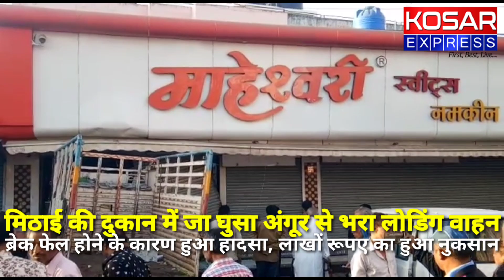Dewas | ब्रेक फेल होने के कारण मिठाई की दुकान में जा घुसा अंगूर से भरा लोडिंग वाहन | Kosar Express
देवास। आज सुबह जवाहरचौक स्थित मिठाई की दुकान में एक महिन्द्रा लोडिंग जीप जो अंगूर से भरी हुई थी उसका अचानक से ब्रेक फैल हुआ और दुकान की शटर तोडक़र वाहन दुकान में जा घुसी जिसमें दुकान में बने कांच के शोकेस सहित कई खाद्य सामाग्री का नुकसान हुआ है। वहीं बताया गया है की इस मिठाई दुकान में यह कोई पहला हादसा नहीं है इससे पहले भी कई वर्षो पूर्व एक यात्री बस का ब्रेक फेल हुआ था वह भी घुस गई थी इसके अलावा एक बार ट्रक का ब्रेक फेल हो जाने के बाद दुकान में ट्रक जा घुसा था उस दौरान भी मिठाई दुकान संचालक को काफी नुकसान हुआ था। अब लोडिंग वाहन इस मिठाई दुकान में घुसी जिसमें दुकान संचालक ने बताया की फिर से लाखों रूपयों का नुकसान हुआ है। मामले को लेकर दुकान संचालक ने कोतवाली थाने में वाहन चालक के विरूद्ध अपराध दर्ज कराया है।

आज सुबह करीब पौने सात बजे जवाहरचौक स्थित माहश्वरी स्वीट्स नामक मिठाई की दुकान में महिन्द्रा लोडिंग वाहन क्रमांक एमपी 13 जीए 5163 जिसमें अंगूर भरे हुए थे। उसका अचानक से ब्रेक फेल हो गया और दुकान की शटर तोडक़र दुकान में जा घुसी। जिसमें दुकान में रखा सामान पूरी तरह से खराब हो गया वहीं मिठाई के काउंटर भी पूरी तरह से क्षतिग्रस्त हो गए। वहीं प्रत्यक्षदर्शियों के मुताबिक बताया गया है की इस घटना में वाहन चालक को भी चोट आई थी जिसे उपचार के लिए जिला चिकित्सालय भेजा गया था। मामले को लेकर दुकान संचालक ने वाहन चालक के विरूद्ध रिपोर्ट दर्ज कराई है।